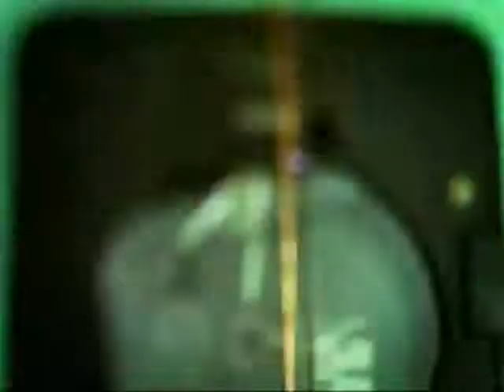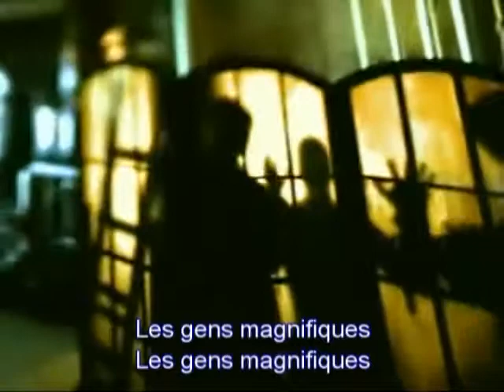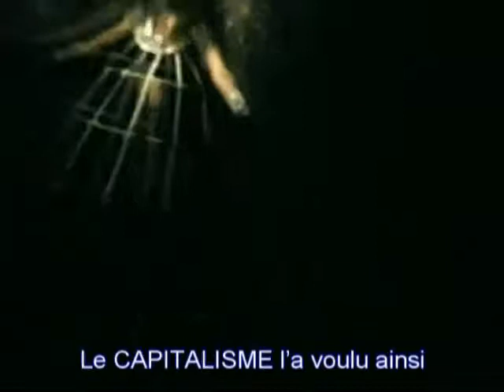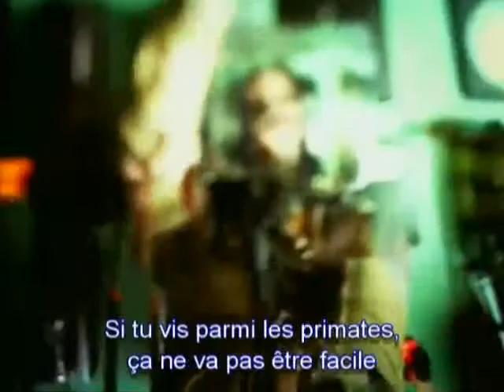Marilyn Manson - The Beautiful People traduction française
La chanson de Marilyn traduite.